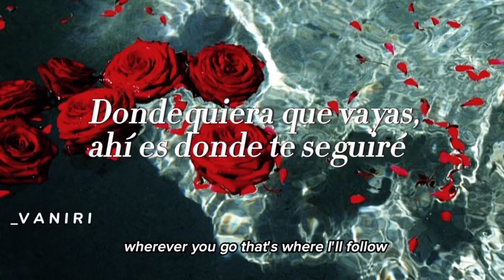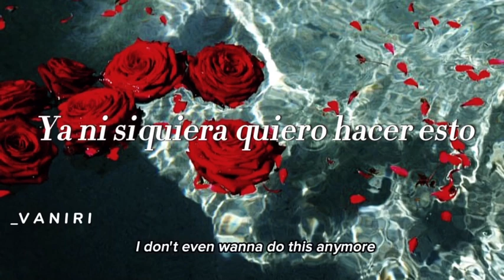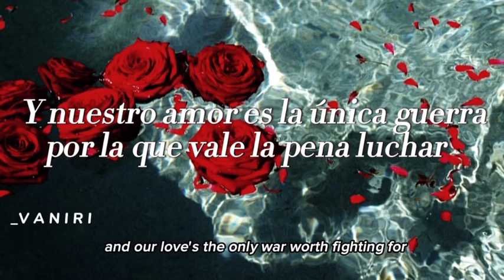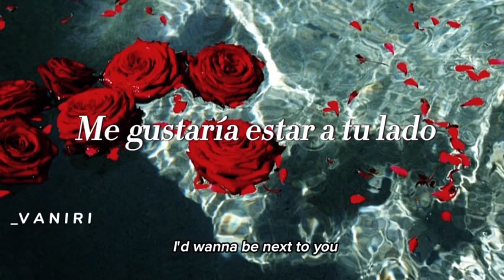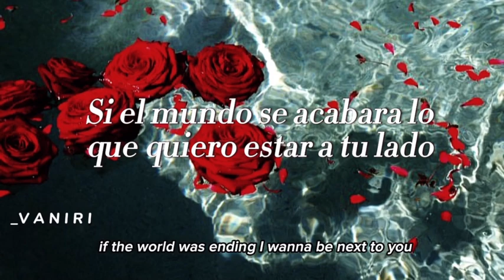Lady Gaga x Bruno Mars - Die With A Smile (Español)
Letra:

I
I just woke up from a dream

If the world was ending, I'd wanna be next to you
If the party was over and our time on Earth was through

Woo-ooh

Ooh, lost
Lost in the words that we scream
And our love is the only war worth fighting for

Oh-oh-oh

Duerman y tomen agua ✨

Todos los créditos a lady gaga, bruno Mars y todo su equipo de trabajo